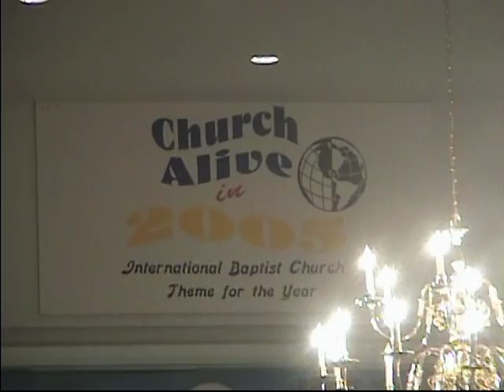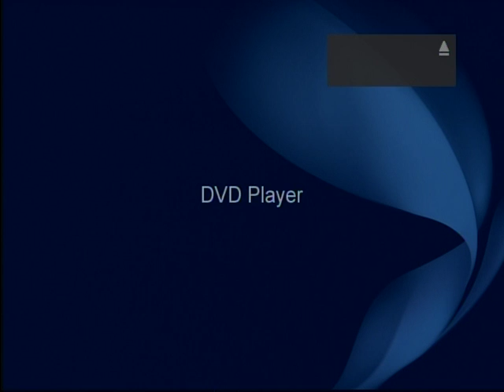Robert W. Boofer